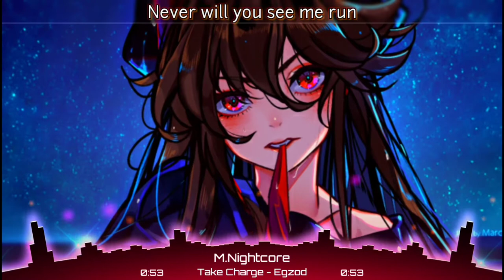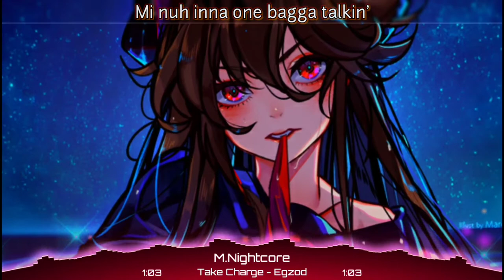Take Charge - Egzod (Lyrics) ft. (VinDon) - Official Nightcore By M.Nightcore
Egzod - Take Charge (ft. VinDon) Nightcore Lyrics Video with most accurate Subtitles

❖ Lyrics:
= Verse 1
If you end up searchin'
You know where you find me
I'd be on my purpose
Left up all sheet behind
Not here to play no games
I light it up
I spill no flames
The one to much myself
In the
We gonna pun this charge

= Build
I've been havin' all bless
Stakin' up, stakin' up fast
Open the rocket
I'm blessed

Look in my eyes, yeah
Make it up, make it up
While

I smile
Takin' my time

Lookin' at you
Gotta this kush in the roof

You heard up
So I'm in the bulletproof
Wanna see the galexies under stars
All up in the roof
So permission my
Always on the

= Refrain
I've been findin' on the
Just like in my army
Never really see the run

so behalf it gotta hard this?

=Drop

=Verse 2
Yeah, I'ma
I'm glitchin'
And my vision is late of focus
Tryna different wobbler
I'm learning patience never wave it
On and on
For every wish
And my punches
Lift it along the pavement
Don't tell me that I made it
Just watch me kill the game
Give a statement
'Cause fire in my soul

You lookin' like a to a flame
Gotta watch

We're just same

Drop

Source: Matchlyric.com
❖ Song Info:
Produced By: Egzod
Written By: VinDon & Egzod
Release Date: May 6, 2021